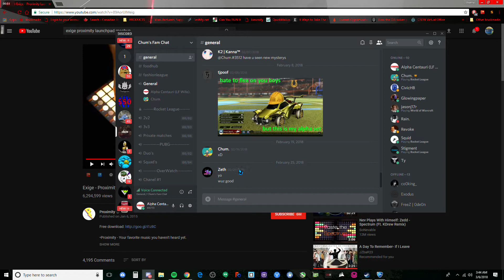Tips from Chum_boi_i and his friends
my mic didnt record :( stupid amd recording